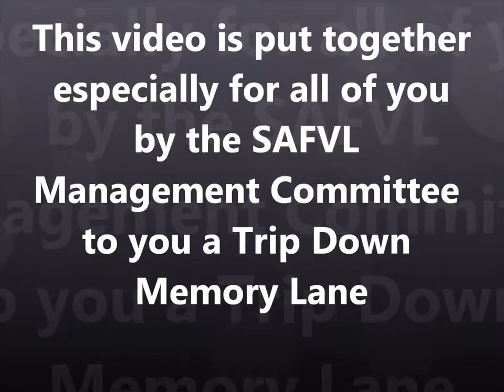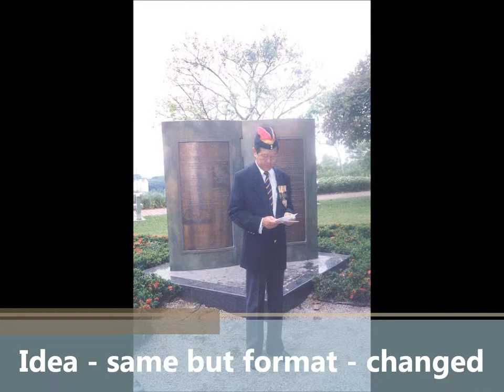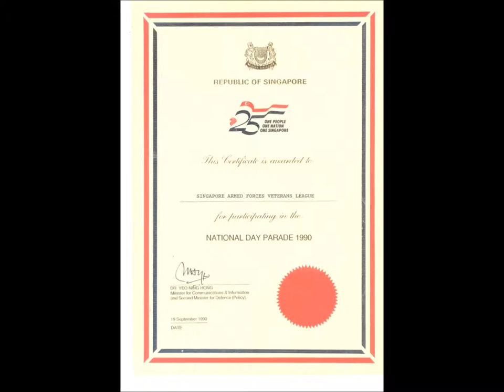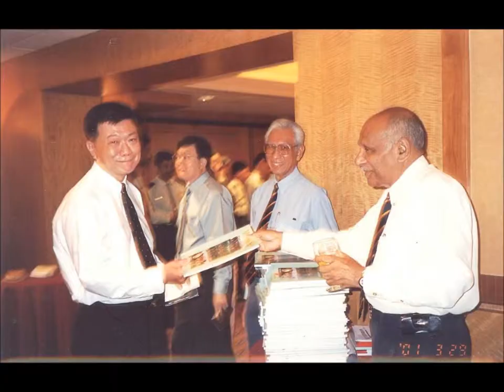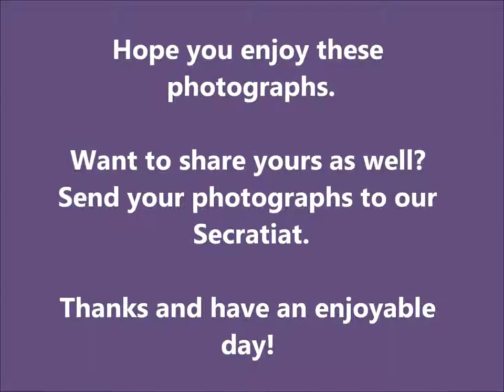SAFVL AGM Preamble for SAF Veterans League since formation 1990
This photo montage video is prepared by Jeffrey Chung for viewing at the May 2013 meeting.  Photos of SAFVL members activities over the years for members of the SAF Veterans League.